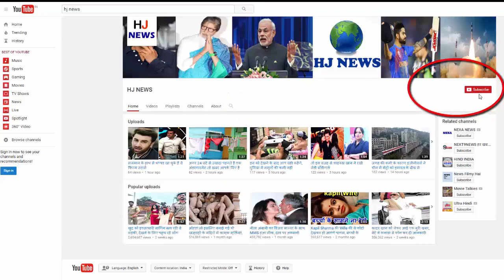क्या इस महान क्रिकेटर की भविष्यवाणी हो पाएगी सही, विराट तोड़ेंगे तेंदुलकर का रिकॉर्ड, कमेंट में बताये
क्या इस महान क्रिकेटर की भविष्यवाणी हो पाएगी सही, विराट तोड़ देंगे तेंदुलकर के शतकों का रिकॉर्ड, कमेंट में दें अपनी राय

There are no two opinions on the fact that Captain Virat Kohli is going to touch the new line. Virat Kohli is counted among the best batsmen in the world, and Virat Kohli is compared to Sachin Tendulkar, who is said to be the God of Kreketak. And, a veteran cricketer these days has said that Virat Kohli can break Sachin's record.
Let's say that Virat Kohli has played some tough innings in his nine-year cricket career and Kohli's record of Sachin Tendulkar is increasing. And in this context, West Indies' stormy batsman Chris Gayle has expressed the possibility of breaking the record of Sachin Tendulkar's century by Virat Kohli.
According to Chris Gayle, 'I see them progressing in cricket, and now I am waiting to run, and they will get better with experience. They will be one of the top, maybe they can also get Sachin's record. In Team India, Virat Kohli got an opportunity to play 2008 for the first time at the age of 19.

HJ NEWS !!